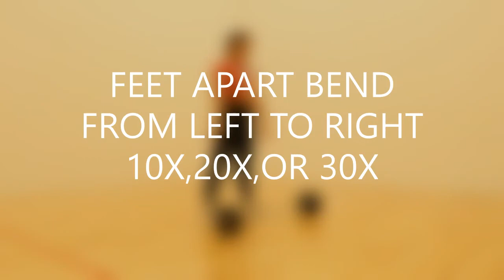3 Awesome Booty Poppin Moves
Hey ChungDolls,

I have my 3-favorite booty poppin moves I do every time I work out my buns!
I like to move through these three moves as a circuit.
I go through each move 3 times
Always remember to keep slow consistent breathing throughout this workout!
Make sure before you start you loosen up and stretch those limbs!
Grab a water bottle and stay hydrated throughout your workout!

If you are a beginner I recommend starting with twenty pounds.
Do each work out shown 10x.

Intermediate I recommend starting with thirty pounds.
 Do each workout shown 15x-20x.

Advanced I recommend starting with thirty pounds.
 Do each workout shown 30x.

NEVER EVER feel bad for not finishing the entire work out! We are enhancing ourselves daily! YOU WILL get stronger! HOLD YOUR HEAD UP HIGH and TRY, TRY,TRY!

I am happy to see the incredible results that I have had but even more thrilled to see what this will do for you all!
Xoxoxo
Chung Doll